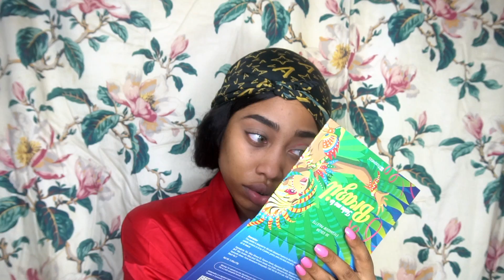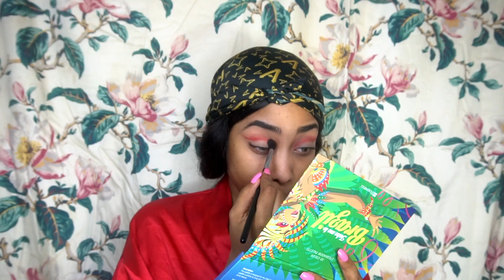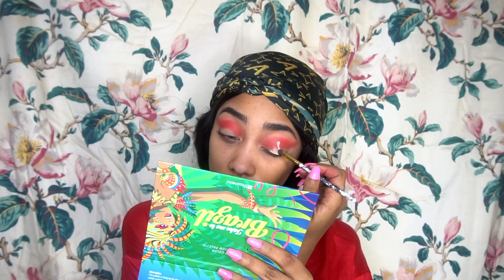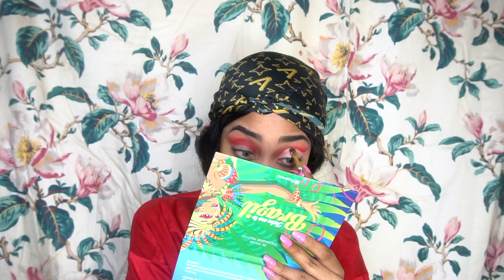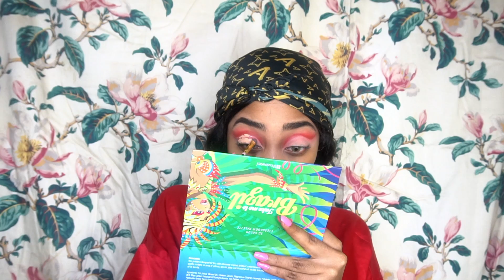VALENTINES DAY MAKEUP TUTORIAL | GLITTER TEARS | EXTRA AF & BEGINNER FRIENDLY | CHAOTIC ALLURE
i don't have a twitter , should i make one?

Welcome back my pretties !

this was my first time trying makeup like this and guys i ABSOLUTELY loved it ! but this is a cute valentines day look , its not that hard , pretty much beginner friendly and really cute !

EYES:
wet and wild ultimate brow kit
infallible pro glow concealer ( warm honey)
take me to brazil
benefit roller lashes
Duo Brush-On Adhesive With Vitamins (Clear)
Eyelure Luxe Lashes
glitter /primer

FACE:
nivea men post shave balm
Hard candy sheer envy primer
infallible pro glow  concealer
makeup forever bronzer
laura mercier powder (translucent)
maybelline fit me powder 330
h&m blush
dior highlighter
l'oreal infallible setting spray

LIPS:
Maybelline eye and lip liner ( dark brown)
Milani  (pink lady)

elf ultimate blending brush
morphe m310
beautyblender (original)
smudge brush
sigma E40 brush

hush hush come & see me remix

fashion nova "XOCHAOTIC" for $$ OFF